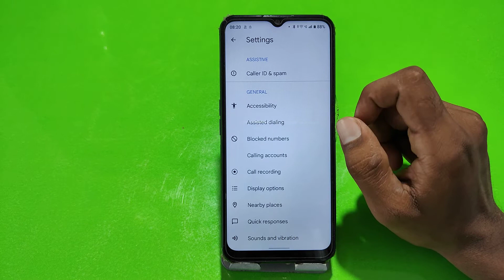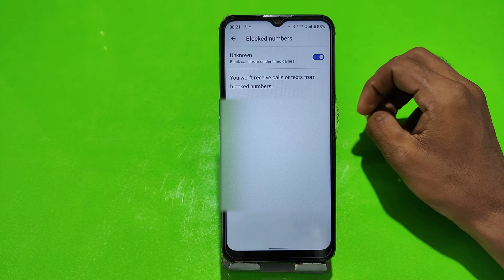Contact block in Realme C33 , block unknown number in Realme C33 , block contact in Realme C33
How to block contact in Realme C33 ,
How to block unknown number in Realme C33 ,
How to block contact in Realme C33 mobile,
Block number In Realme C33 ,
Block contact in Realme C33 ,
Realme C33 mein number Kaise block Karen,
Realme C33 mein contact Kaise block Karen,
How to add a number in blacklist,
BlackList mein number Kaise dalen Realme C33 , mein,
Add a number in blacklist for Realme C33 ,
Blacklist setting in Realme C33 ,
Contact from Blacklist in Realme C33 ,